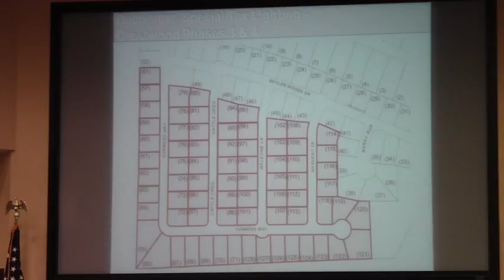6c. Decorative Tax Lighting District—Crestwood III & IV @ LCC Regular Session 2014-12-09